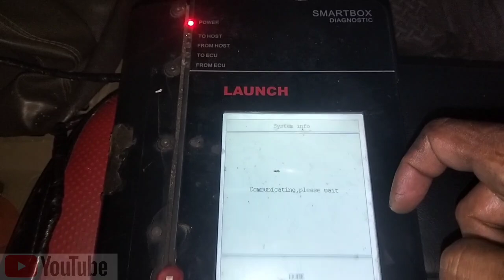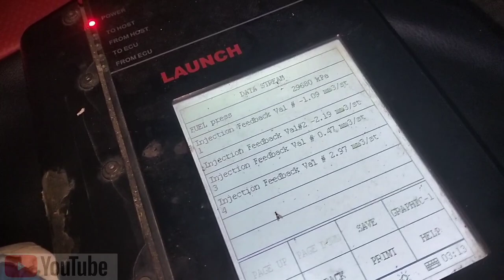PARAH Injector baru langsung ambyar - WASPADA sebelum pasang injector commonrail baru